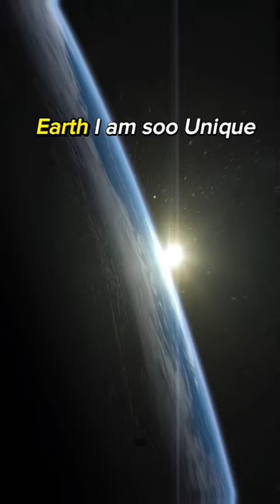Earth Vs Trappist 1-E 🪐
open universe
astrophysics
theory of relativity
the elegant universe
newton gravity
the scale of the universe
the holographic universe
cosmology
astronomy
celestron telescopes
best telescope
telescope for adults
best telescope for beginners
online astronomy degree
astronomy degree
telescope for sale
telescope for beginners
telescop
dobsonian telescope
astronomy magazine
best binoculars for stargazing
cosmos
cosmos company
cosmos web
cosmos website
cosmos blockchain
cosmos web3
cosmo's
cosmos net
cosmos node
cosmos finance
cosmos cost
quasar cosmos
cosmos bridge
cosmos asset management
atomcoin
axelar cosmos
coingecko cosmos
cosmos binance
cosmos cmc
space
hubble birthday
aditya l1
isro head
kalpana chawla
sunita williams
vikram sarabhai
space force
iss
live space
hubble telescope
james telescope
spaceship
astronaut
the james webb space telescope
space station
space x
space shuttle
space engine
rocket launch
european space agency
galaxy universe
space launch system
spacecraft
voyager 1
earth from moon
astronaut drawing
celestial body
chairman of isro
dr vikram sarabhai
first human in space
isro chief
mars orbiter mission
satish dhawan
satish dhawan space centre
space drawings
valentina tereshkova
voyager 2
yuri gagarin
spacex stock
johnson space center
webb telescope
space center
space travel
space exploration
commercial space
space games
space museum
space telescope
space art
space hotel
james webb
spacex launch
rocket ship
astronaut pen
about space
space food
hubble space telescope
space science
goodnight oppy
space suit
nasa asteroid
astronaut suit
elon musk spacex
outer space
extraterrestrial life
soyuz
nasa telescope
nasa moon mission
rocket lab
international space station live
space ship
hubble bubble
space technology
space exploration technologies corp
earth from space
space simulator
space rocket
nasa mars
rocket launch today
space race
galaxy universe
universe
physics
big bang
astrophysics
theory of relativity
cosmology
parallel universe
spaceengine
alternative universe
biggest star in the universe
largest star in the universe
law of gravitation
newton law of gravitation
newton's law of gravity
multiverse theory
origin of the universe
our universe
the universe in a nutshell
about universe
parallel universe theory
history of the universe
big bang theory of universe
dark matter and dark energy
god particle theory
theoretical physics
universe sandbox
secrets of the universe
expanding universe
universe sandbox 2
ophysics
planets in the universe
chaos theory
big bang theory explanation
age of the universe
drake equation
biggest black hole in the universe
biggest galaxy in the universe
biggest planet in the universe
brightest star in the universe
center of universe
coldest place in the universe
cosmic web
cosmology is the study of
cosmology meaning
electromagnetic theory
geocentric
geocentric model
hubble law
in physics
largest black hole in the universe
largest galaxy in the universe
largest planet in the universe
multiverse meaning
observable universe
physics chemistry
smallest planet in the universe
steady state theory
the biggest planet
u in physics
universe sandbox free
white hole in space
the holographic universe
newton gravity
the elegant universe
holographic universe
the big bang theory science
our mathematical universe
the multiverse
welcome to the universe
universe simulator
block universe theory
alan guth
anthropic principle
big bang nucleosynthesis
big bounce theory
big crunch theory
cosmological principle
dark universe
edge of the universe
holographic principle
hottest star in the universe
interdimensional
journey to the edge of the universe
jwst twitter
law of vibration
m in chemistry
meaning of universe
neil turok
olbers paradox
oldest galaxy
our universe netflix
physics is the study of
pocket universe
primordial black hole
smallest star
stars in the universe
nasa space
nasa satellite live
space engineering
nasa live
space live
spacetime
rocket launch today live
space x launch
spaceflight simulator
e space
mars mission
apollo missions
voyager golden record
stars in space